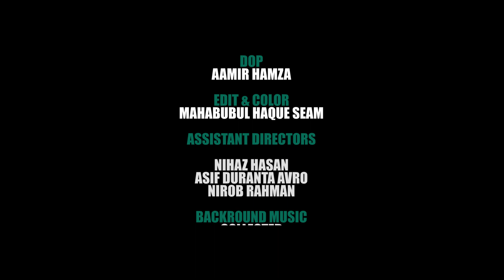Priyo Tumi I প্রিয় তুমি I Shawon Zaman | Bappy Khan | Latest Short Film | 2018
Presenting Awesome Bangla Short Film "Prio Tumi" Watch your favorite Bangla Natok (Drama) Short Films, Music Video, Vlogs and many more exciting videos on •MH MEDIA• YouTube Channel !

Priyo Tumi I প্রিয় তুমি I Shawon | Fariha | Bappy Khan | Latest Short Film 2018

Short Film : Ami Ashbo Phirey
Cast : Sayed Zaman Shawon , Abir Islam Shakil , Khan Suvrata & others .
D.O.P : Aamir Hamza
Edit & Color : Mahabubul Haque
Background Score:  Collected
Directed By : Bappy Khan